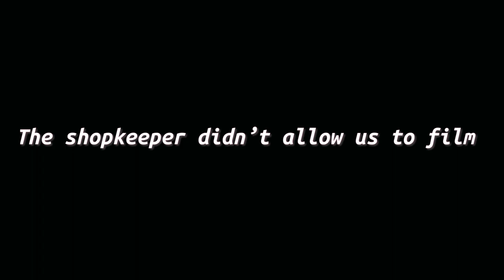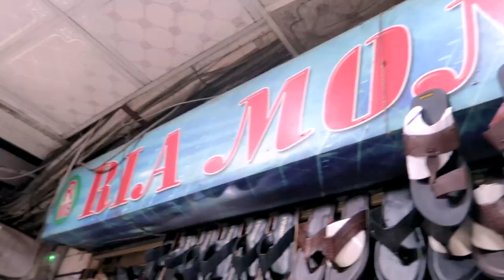Sneaker Shopping on a Budget!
Me & Mehnaj Ahmed went sneaker shopping on a 5,000tk budget and one of the shop keepers almost kicked us out because of filming! 😤